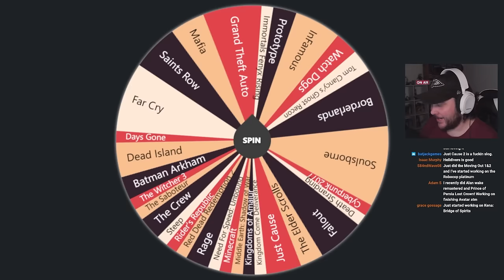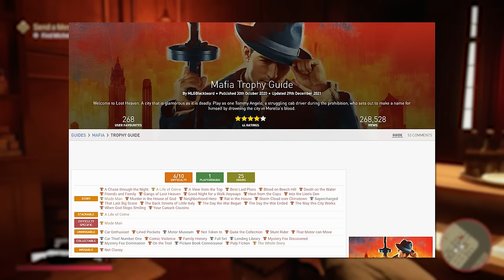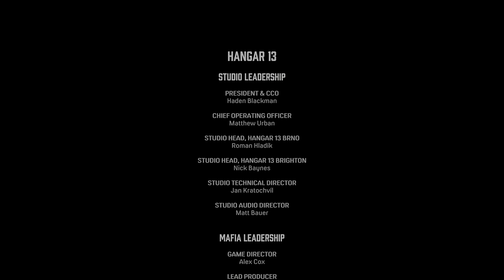Mafia’s PLATINUM Trophy Was Absolutely INCREDIBLE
I’ve been in the mood for some nostalgia as of late, if that wasn’t obvious from the video’s released so far this year. But what to choose? I don’t know why but the Mafia series has been calling my name recently and I finally listened. It’s time to head back to the 1930’s and after all these years re-experience Tommy Angelo’s story whilst also grabbing that oh so sweet platinum trophy!

Time Codes:

Introduction: 00:00
The Platinum Journey - 02:01
Conclusion - 23:58
Outro - 25:33